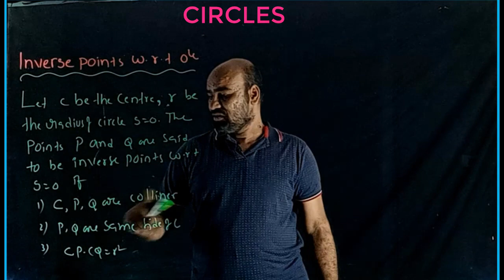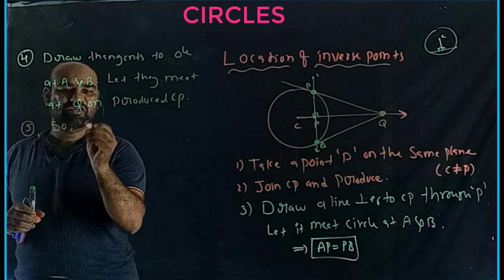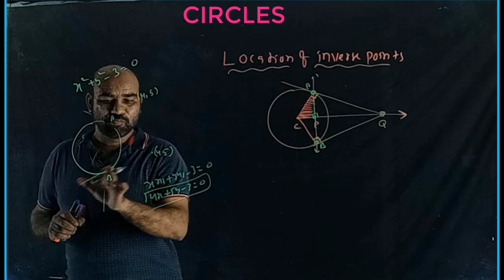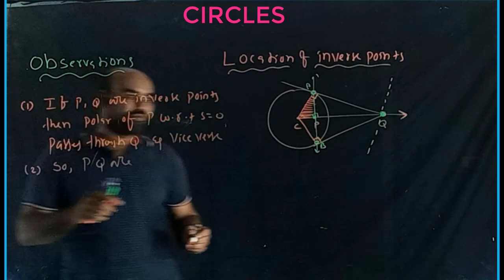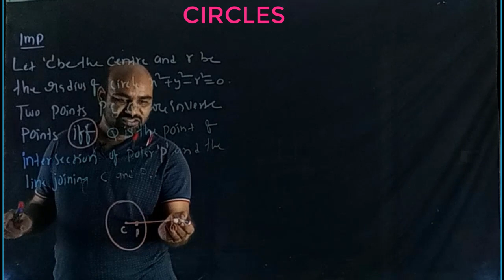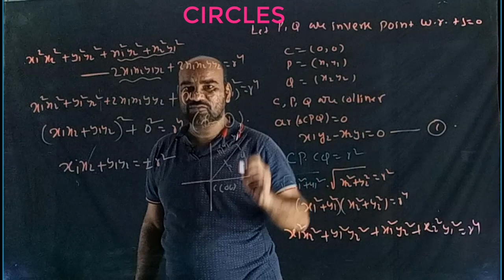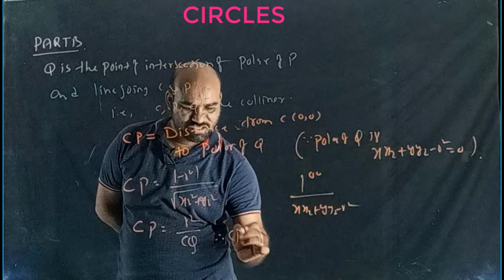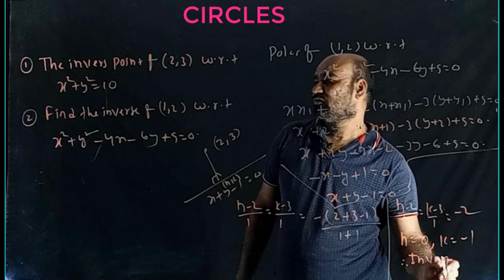INVERSE POINTS ( CIRCLES PART 16 FOR JEE MATHEMATICS)